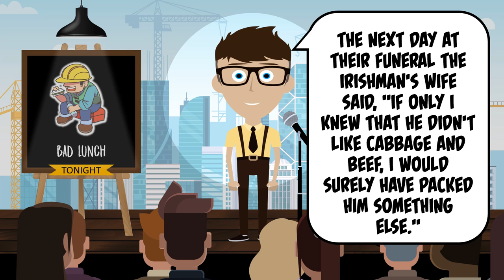🤣 BEST JOKE OF THE DAY! - There was an Irishman, a Mexican, and a blonde guy... | Funny Daily Jokes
👇 THE JOKE 👇

There was an Irishman, a Mexican, and a blonde guy, who were construction workers working on top of a building.

It was lunch time and the Irishman opened his lunch pail, finding cabbage and beef.

"If I get one more beef and cabbage for lunch I'm gonna jump off of this building," he says.

Then the Mexican opens his lunch pail and finds a taco.

"If I get one more taco for lunch I'm gonna jump off this building," he says.

The blond man opens his lunch pail and finds a peanut butter sandwich.

"If I get one more peanut butter sandwich I'm gonna jump off of this building."

The next day the Irishman opened his lunch pail and found cabbage and beef, so he jumped off the building to his death.

Next, the Mexican opened his lunch pail, and upon finding a taco he jumped off as well.

Finally, the blonde guy opened his lunch pail and found a peanut butter sandwich.

He too jumped off the building.

The next day at their funeral the Irishman's wife said, "If only I knew that he didn't like cabbage and beef, I would surely have packed him something else."

The Mexican's wife said, "If only I knew he didn't like tacos, I would have packed something else."

Finally, the blonde man's wife spoke up.

"I don't know what his problem was... "

"He packed his own lunch."